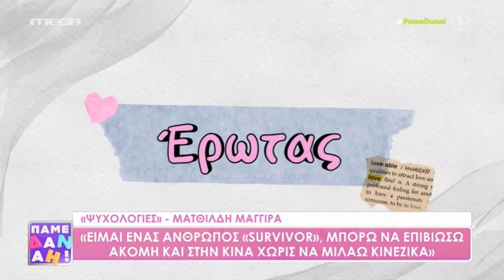Μ. Μαγγίρα: «Μου πήρε χρόνια να αποφασίσω να χωρίσω, θεωρούσα ότι είναι δική μου αποτυχία γιατί η…»